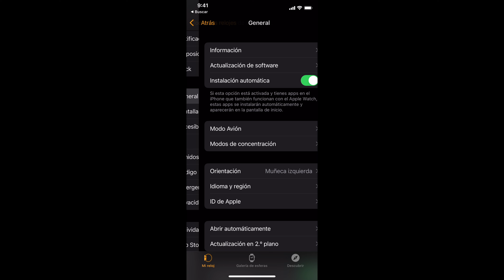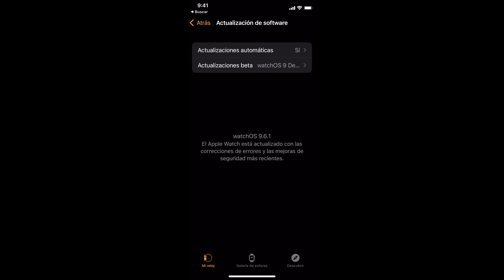Cómo actualizar a watchOS 10 tu Apple Watch⌚️ Primeros pasos Apple Watch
Cómo actualizar a watchOS 10 tu Apple Watch correctamente, Apple Watch compatibles con watchOS 10, Novedades de watchOS 10, y poner tu Apple Watch a la última con el sistema operativo para que ganes las nuevas funciones para el reloj de Apple